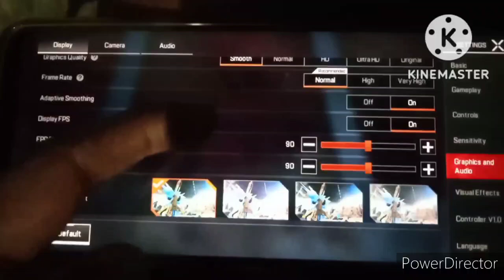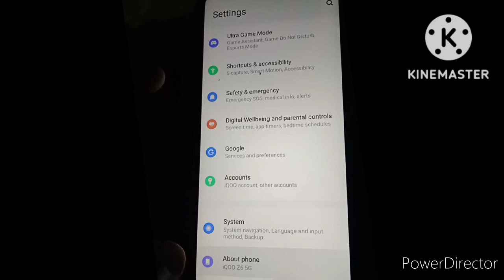Apex legends ya tatti legends?